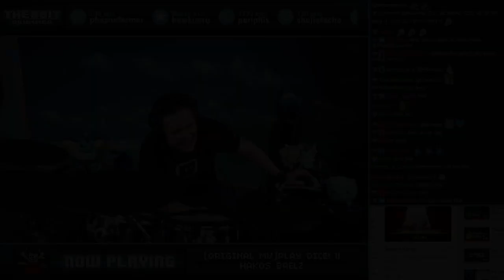The8BitDrummer // Hakos Baelz - PLAY DICE!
HAPPY NOT BIRTHDAY BAE !